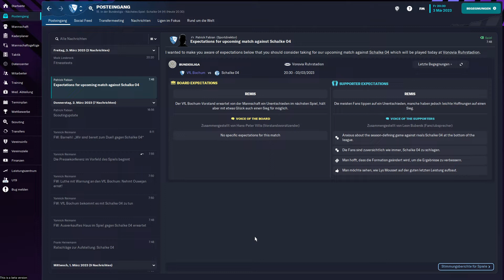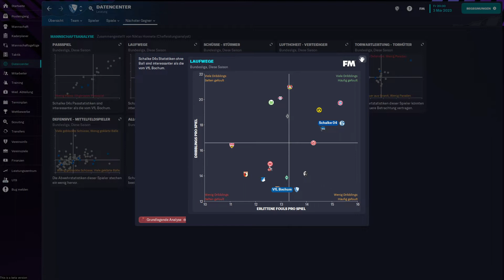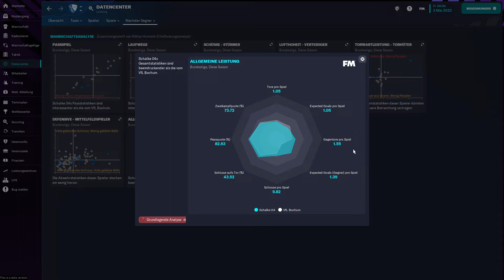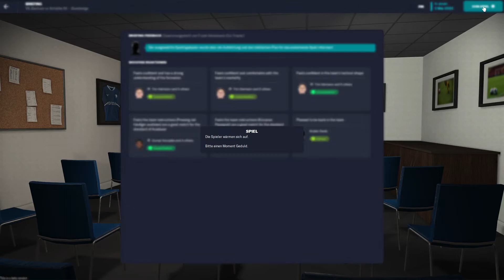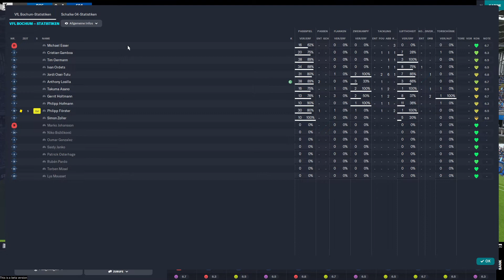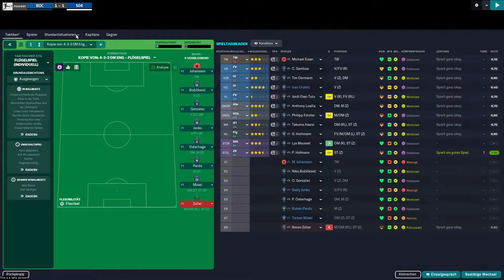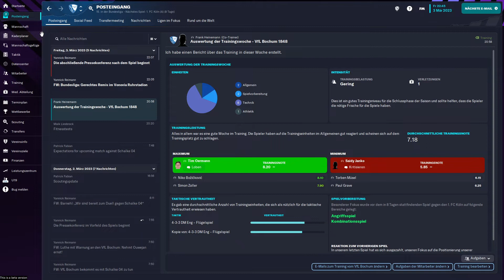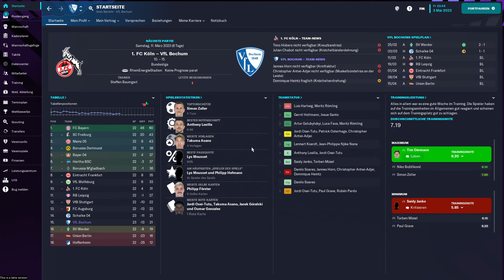FM 23 #30 (Lets play/deutsch) - 23.Spieltag vs. Schalke 04